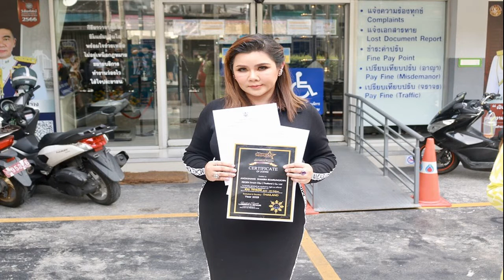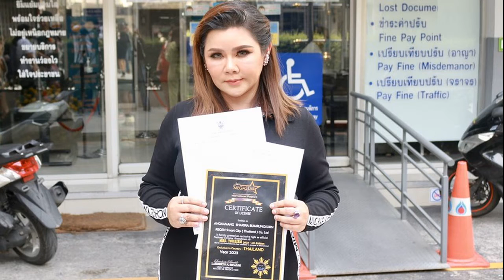หมอกี้​ อังคนางค์ ไม่ทน บุกแจ้งความ ผู้จัดงานเวทีนางงาม โกงเงินกว่า 50 ล้าน วอนออกมาเจรจา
เจอแบบนี้ไม่ทน สำหรับ​ “หมอกี้​ อังคนางค์” หญิงไทย 1 เดียว ในการแข่งขันนางงาม Mrs.Tourism 2022 สามารถคว้ามงกุฎรางวัลชนะเลิศ Mrs.Tourism Universe 2022 ที่ผ่านมา​ ล่าสุดสุดทนบุกแจ้งความผู้จัดงานเวทีนางงาม Mrs.Tourism 2022 ทำให้ตัวเองเกิดความเสียหาย ทั้งเรื่องทรัพย์สินเงินทอง รวมทั้งทำทีมงานหลายๆ ฝ่ายเข้าใจผิด
งานนี้​ “หมอกี้” เปิดใจต่อหน้าสื่อว่าเธอถูกยืมเงินไปทั้งหมด 2 ล้าน 7 เพื่อเอาไปใช้ในกองประกวด ยังไม่พอยังขอยืมสร้อยเพชรสีชมพู กว่า 10 กะรัต มูลราคากว่า 3 ล้านบาท ซึ่งถือว่าเป็นเครื่องเพชรสีชมพู ที่หายาก ก็ให้ไปด้วยความไว้ใจ แต่สุดท้ายทวงถามไป 5 รอบ ก็ได้แต่คำว่าเดี๋ยวคืนให้ พร้อมรับปากจะรับผิดชอบ แต่สุดท้ายก็หายไปในวันที่ 8 พ.ย.

หลังจากนั้น ก็มีผู้เสียหายติดต่อมาคุยกับทางเรา ไม่ว่าจะเป็นด้านออแกไนซ์อย่าง​ คุณ​สองวิกา ทนัญชัย ขุนด่านพินิจวงศ์ ทีมงานออแกไนซ์ หนึ่งในผู้เสียหายที่ทางผู้จัดเวทีนางงามท่านนี้ ได้ค้างเงินยอดประมาณ 3 ​ล้าน รวมถึงทราบมาว่า ค่าสถานที่จัดงานประกวดอย่าง โรงแรมมณเฑียร สุรวงศ์ ก็ไม่รับเงินหลักล้านจากผู้จัดคนนี้เช่นกัน

รวมถึงน้องๆ ​นางงามอย่าง อแมนด้า, พรฟ้า, แอนชิลี, และนางงามท่านอื่นอีกมากมาย ที่ไม่ได้ค่าตัว จากการมาร่วมงานนี้เหมือนกัน​ และยังหลอกเจ้าของผู้ถือลิขสิทธิ์ฟิลิปปินส์ให้มาร่วมงานแล้วบอกจะดูแล เรื่องค่าตั๋วเครื่องบิน ค่าที่พักให้ แต่ในที่สุด ทางผู้จัดไม่จ่ายให้เลย และทางตัวหมอกี้เอง ก็ได้รับเกียรติจากเจ้าของผู้ถือลิขสิทธิ์เวที Mrs.Tourism ทางฟิลิปปินส์ ให้เป็นผู้จัดเวทีนางงามนี้แทน ในปี 2023 แล้ว
วันนี้ที่มาแจ้งความเราต้องการเรียกความมั่นคง เรียกความเชื่อมั่นของเรากลับมาด้วย เพราะเราเป็นนักธุรกิจไม่อยากให้แค่คนคนหนึ่งมาทำให้เวทีนี้มันเกิดความเสียไป อย่างน่าเสียดาย​ เราเลยมาขอความเป็นธรรมกับตำรวจ เพื่อให้ช่วยตามจับผู้จัดประกวดเวทีนางงามท่านนี้ให้ได้

ส่วนตัวของหมอกี้ อยากได้เครื่องเพชรคืน เพราะมันค่อนข้างหายากและอยากให้น้องๆทีมงาน ทางออแกไนซ์ได้เงินคืนด้วย ซึ่งผู้เสียหายทุกคน อยากให้ผู้จัดเวทีนางงามคนนี้ ออกมาเจรจา ตกลงกัน ว่าเราจะตกลงแก้ไขปัญหาที่เกิดขึ้นอย่างไร เชื่อว่าจะลำบากแค่ไหน แต่ต้องออกมาเพราะมันเป็นหน้าที่ของเขาที่ต้องชดใช้กับทุกคนที่เสียหาย

นอกจากนี้​ “หมอกี้” แจงต่อว่าหนึ่งผู้เสียหาย​ “ออกัส​ ทรงเกียรติ​ธนา” อีกหนึ่งผู้เสียหาย ที่โดนผู้จัดเวทีนางงามคนนี้โกงเงินหลักล้าน และเพื่อนของผู้เสียหายคนนี้อีกเกือบ 40 ล้าน ตั้งแต่โควิดรอบ 1 โดยเป็นการซื้อขายหน้ากากอนามัย และถุงมือยาง